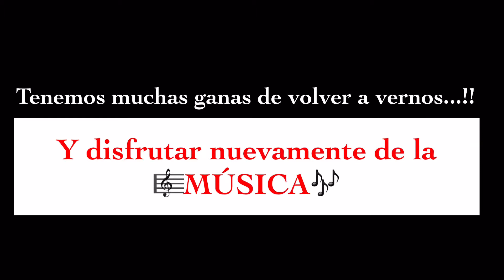Banda Sinfónica Asturias